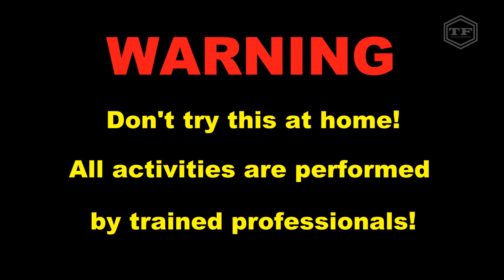EXPERIMENT M&M IN MOTORCYCLE EXHAUST